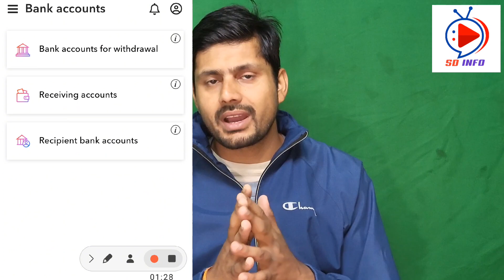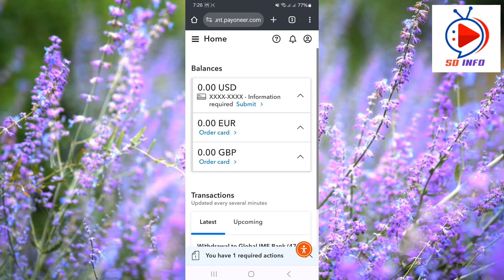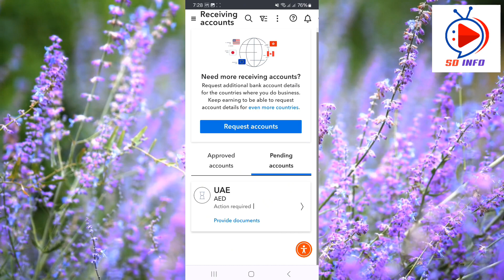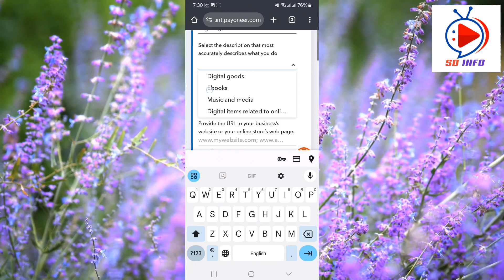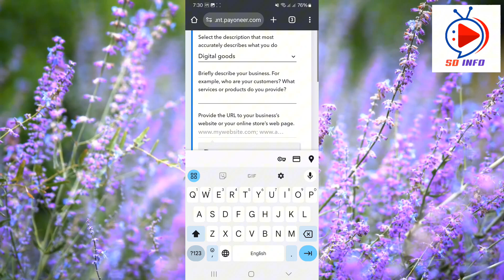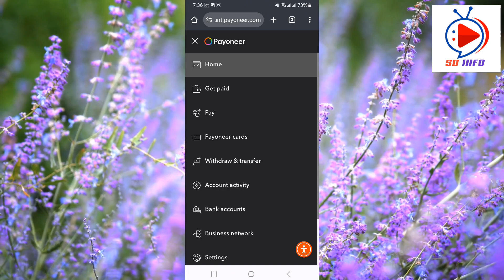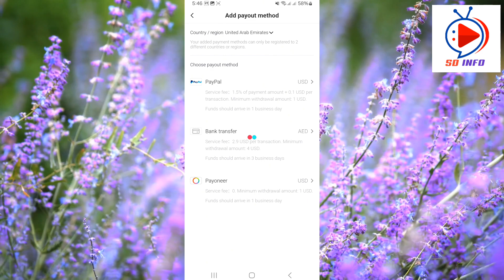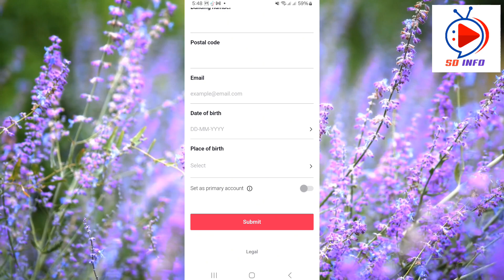How to create receiving bank account on Payoneer | Couldn't add the payment method Payoneer